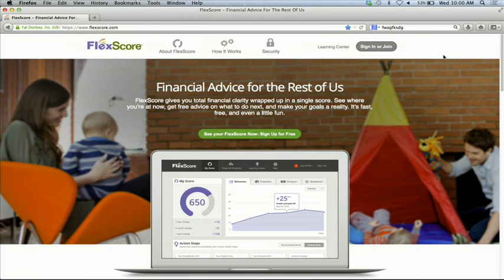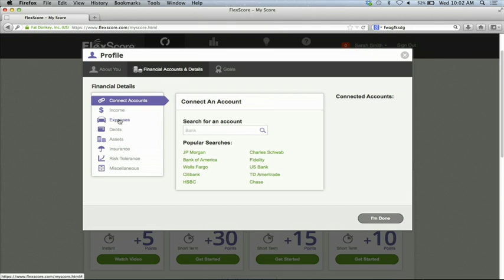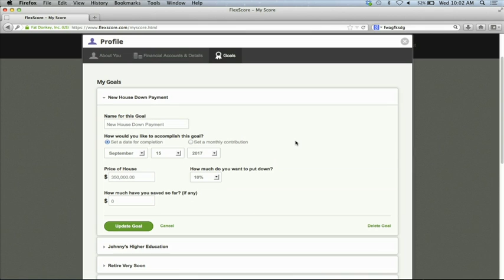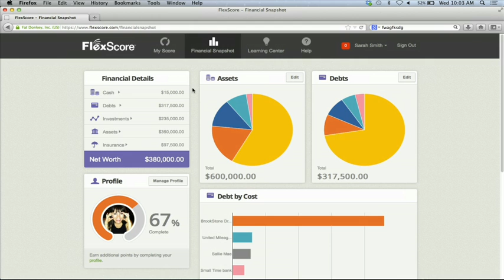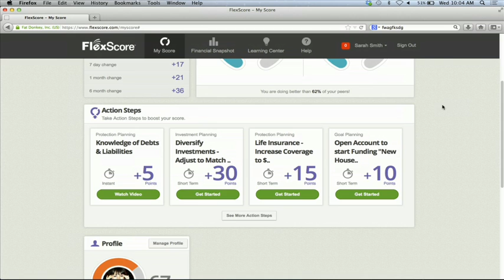FinovateSpring 2013 / FlexScore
FlexScore demoed at FinovateSpring in 2013.

FlexScore was created by two financial advisors to "gameify" the financial planning process by giving you a "score" based on how well you are doing with your money and the financial decisions you make. Using a web-based platform, users receive their score based on the unique goals they set for themselves. To improve the score (financial health), users earn points by completing recommended action steps to move them closer toward their own goals. We’ve removed the daunting nature of financial planning, kept its power, and added a whole lot of fun. Consumers and advisors will benefit.